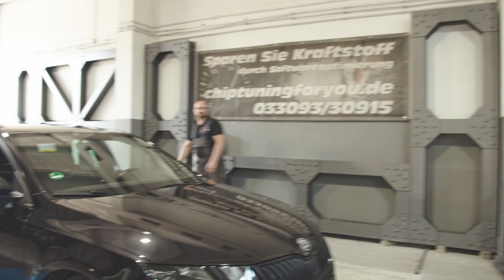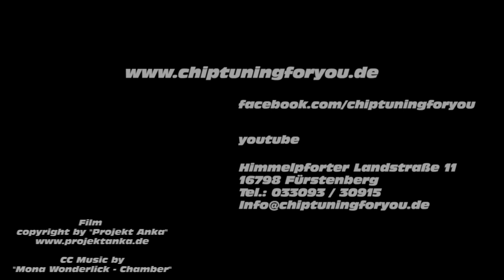Skoda Oktavia 2l TDI 184 PS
Leistungssteigerung inkl Vmax

Leistungssteigerungen vom Profi Made in Germany 🇩🇪
Informiert euch jetzt , bei Chiptuningforyou
Und ihr erlebt danach ein völlig neues Fahrgefühl 😎🚗💨